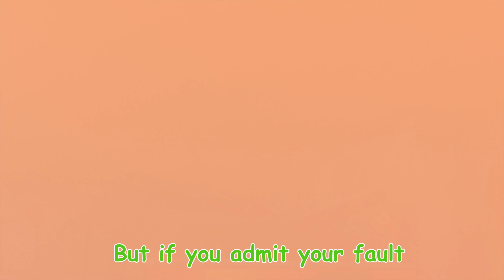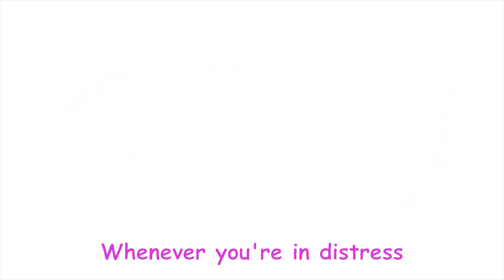Wolfoo, Which Superhero Car Is The Fastest ?| Learning Song Car For Kids | Kids Song & Nusery Rhymes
00:00 : Wolfoo , Which Superhero Car Is The Fastest ?
02:40 : Baby Wolfoo and Five Little Babies
05:39 : Wolfoo, Do You Like Red Nose?
08:26 : Wolfoo and Lucy Love Chocolate
11:16 : Wolfoo Become Kid Superhero
14:06 : Be Brave Wolfoo ! Wolfoo Learn to Rollerblade
17:55 : Karoo , Where Are You ? Wolfoo Go To Find Lost Baby